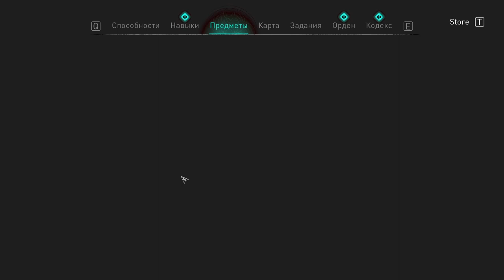67 Нападение Гётов на Рейвенсторп